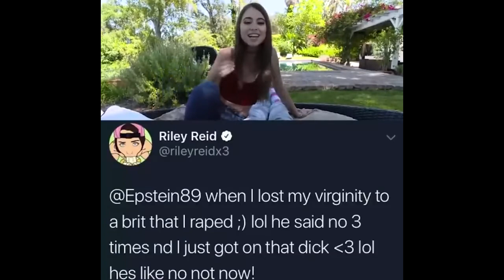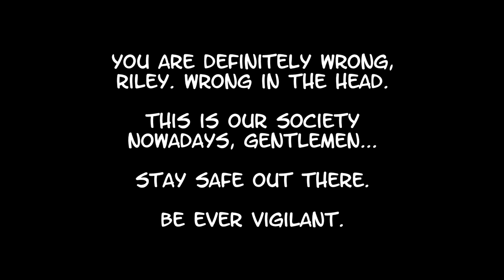[Shorty] Riley the R*pist.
In this short clip, Riley talks about her first time and how she won't take no for an answer.